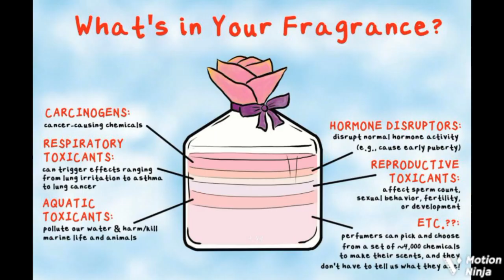Brothers/Sisters STOP WEARING PERFUME/COLOGNE 🛑🛑🛑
You poisoning yourself to smell unnatural, for what?